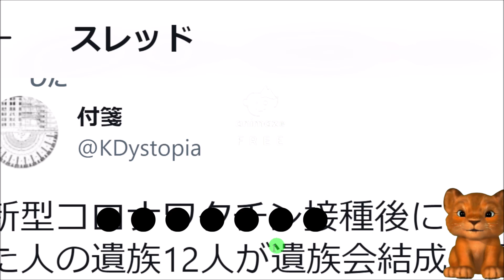遂に！遺●●結成！集団●●開始へ！！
★付箋